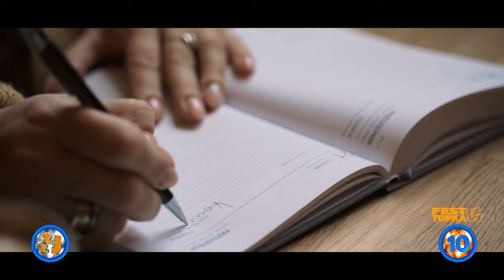Fest TOPKA LSS, 855+ finał LSS SZLAGIEROWO.PL - oficjalne notowanie